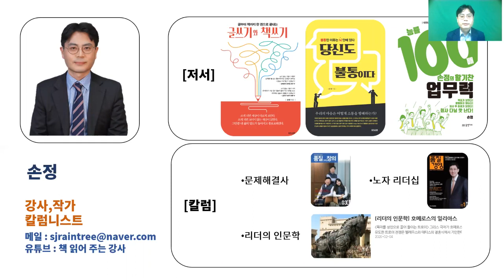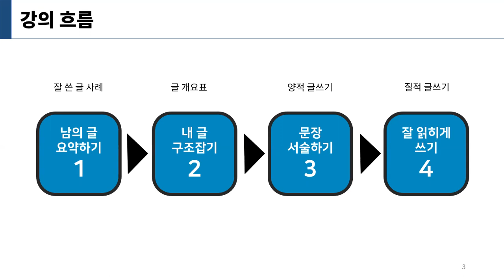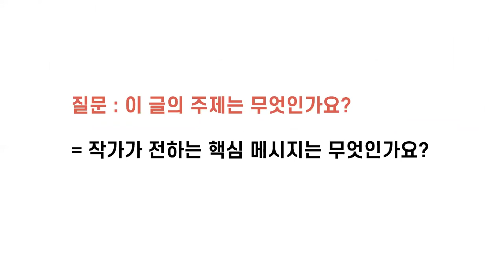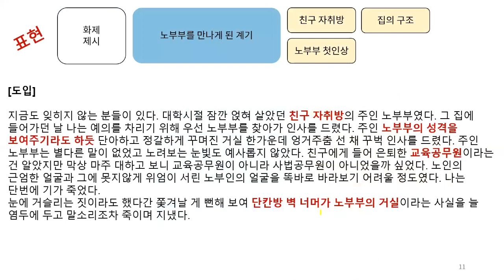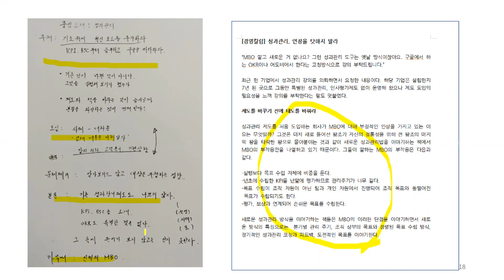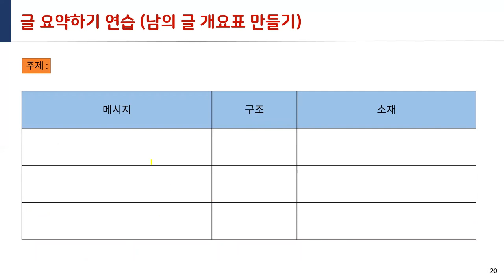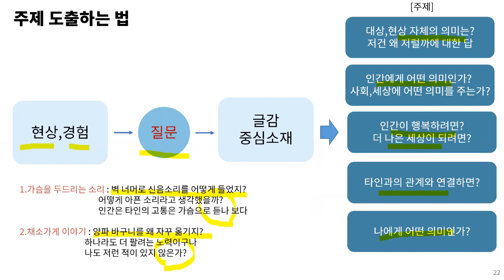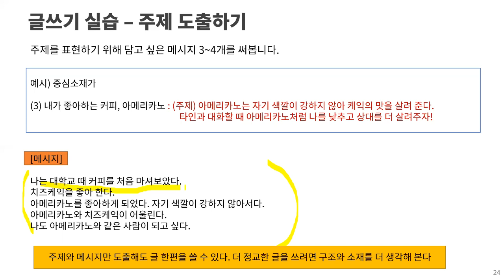자유로운 나만의 글쓰기 방법을 만들 수 있을까? | 그림 그리듯 자유로운 글쓰기, 손정작가 | 에어클래스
자유로운 나만의 글쓰기 방법을 만들 수 있을까? | 그림 그리듯 자유로운 글쓰기, 손정작가